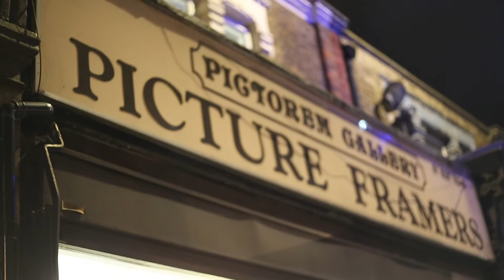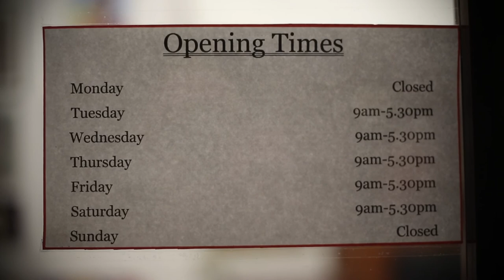CHOCOLATE BOX | PATRICK FALANIKO ART EXHIBITION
CALLING ALL ART LOVERS!

Check out this amazing art exhibition by a new artist Patrick Falaniko. This exhibitions features a selection of figurative paintings from the artist.
Feel free to pop in if you're in the area, and spread the word :)

A word from Patrick:
"I'm a self-taught Freelance art director who worked in advertising, fashion and related fields for over 25 years. It was time for something new. So I've become an Artist specialising in oil painting and watercolour.
My work spans from the abstract to representational figurative and portraiture. This is the beginning of hopefully a wonderful new journey."

Camera equipment I used to film this video:
Canon 5D Mark III